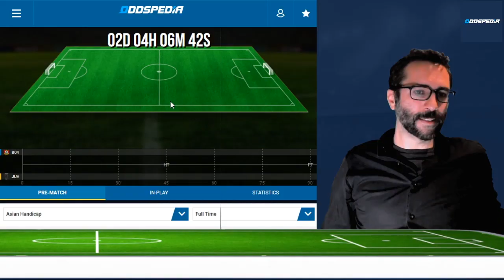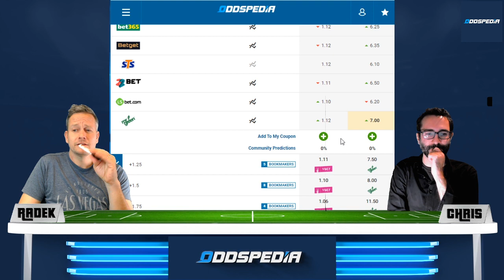Goldrichtiger Champions-League-Tipp: Leverkusen vs Juventus Radek redet sich in Rage... und gewinnt.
Radek und Chris tippten das Spiel 2 tage, 4 Stunden und 7 Minuten vor dem Spielbeginn zwischen Leverkusen und Juventus Turin.
Radek redet sich in Rage... und gewinnt.

Wer noch?